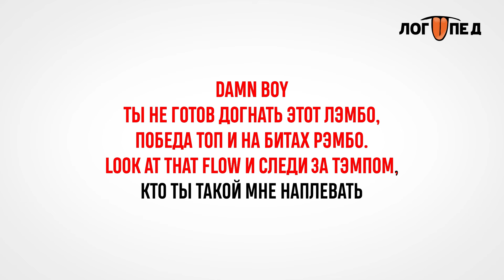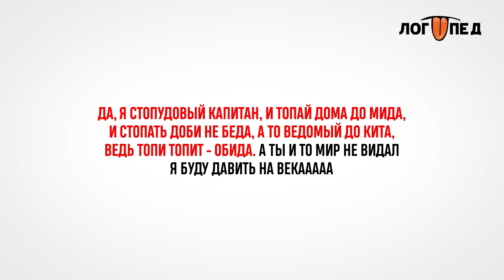КОНДРАШОВ - ЛОГОПЕД (Lyric Video, 2022)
Всем привет!
Это мой новый трек под названием "Логопед". Приятного прослушивания!